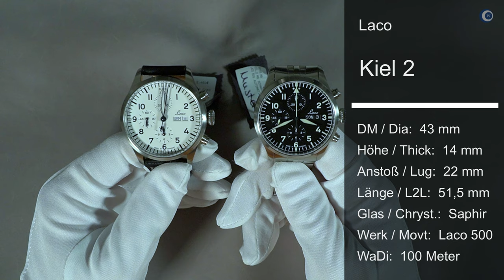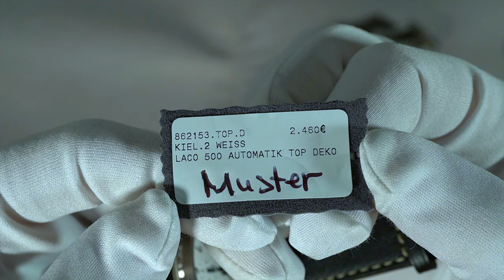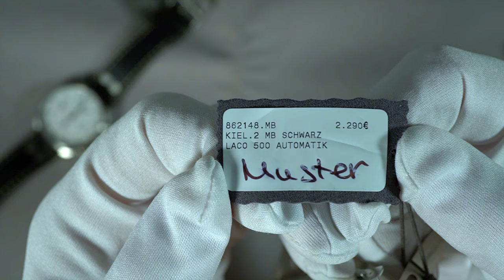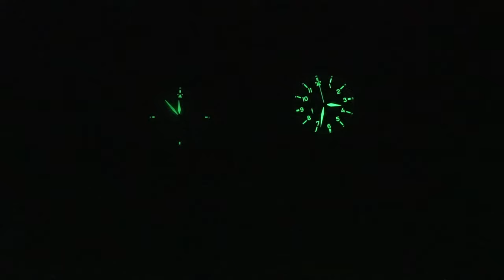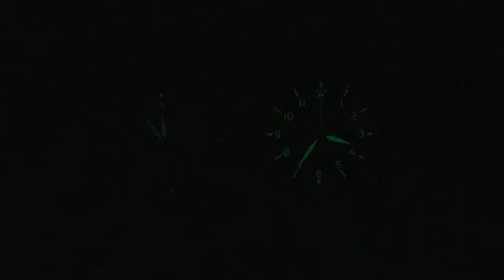Überraschung aus Pforzheim: Laco Kiel 2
Die Laco Kiel 2 ist eine Uhr, die mich als Doppelpack beim Review echt überrascht hat.

►► Amazon Links ◄◄

*** Uhrenzubehör:
► Federstegbesteck mit 4 Einsätzen von Bergeon